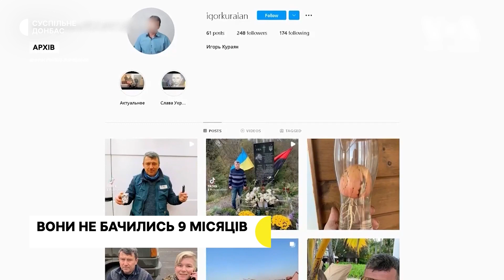Дев’ятеро загиблих та 15 поранених на Донеччині. Деокуповані села живуть під обстрілами | 8.12.2022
Минулої доби армія рф обстріляла 14 населених пунктів Донецької області. Обстріляли Курахове. З РСЗВ «Ураган» відкривали вогонь по селищу Ямпіль Лиманської громади. Вісім артилерійських ударів російські окупанти завдали по Бахмуту.

Українська армія звільнила Невське наприкінці жовтня. З того часу війська рф без зупину гатять по будинках цивільних з артилерії.